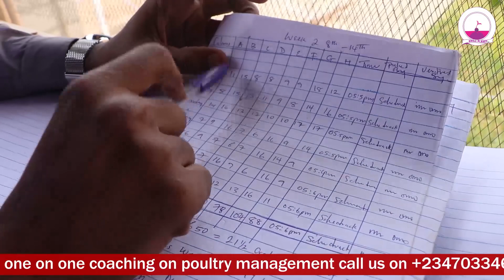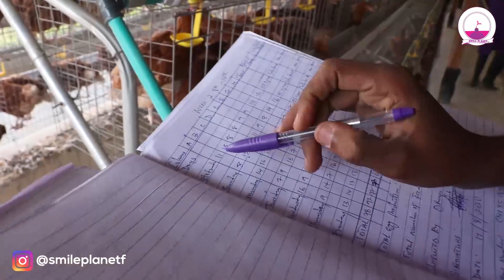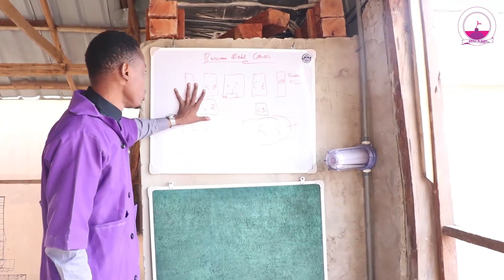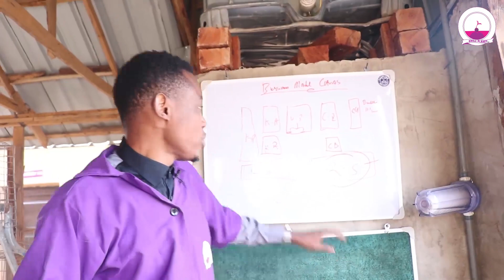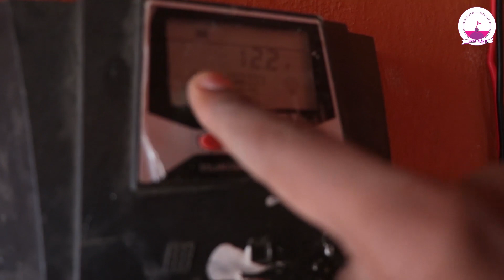POULTRY FARM BUSINESS IN NIGERIA AND PROFIT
In recent years POULTRY FARM BUSINESS IN NIGERIA has grown and become a means for making ends meet, the poultry industry in Nigeria has experienced remarkable growth. Due to the fact that local production barely meets 30% of the demand for chicken eggs and meat, there is enormous room for growth in the business as a whole because the poultry farm business in Nigeria is still very much open to business development, growth and profit distribution.

A report released by the Central Bank of Nigeria (CBN) Governor, Godwin Emefiele, in 2019 estimated the value of Nigeria's poultry farming business at roughly N1.6 trillion, making it the most commercialized sub-sector of the country's agricultural sub-sector.

As a poultry owner myself and a business coach/consulting who daily offer professional business management service to Micro, Small, and Medium Enterprises (MSMEs) here in Abuja Nigeria, I must say indeed there is good PROFIT to make from poultry farm business in Nigeria but you need useful knowledge to scale through and generate good profit within your 1st 2 to 3 years in poultry farm business operation in Nigeria.

Let's take a look at this data about poultry farm business in Africa with a focus on egg production only with Nigeria, South Africa, Egypt, Argelia, and Morocco are the continent's top egg producers, accounting for 2.1 million tons of the continent's total 3 million tons of eggs produced each year. These are the five that have experienced the most rapid growth. Nigeria and South Africa are the largest producers in Sub-Saharan Africa, and both countries have experienced tremendous increases in recent years.

The Nigerian poultry industry contributes around 180 million birds, of which 80 million are raised in extensive systems, 60 million in semi-intensive systems, and the remaining 40 million are raised in intensive systems, according to LiveGAPS CSIRO research

In this session, I have shared more insight about the poultry farm business in Nigeria with a clear goal to enable you to make a professional decision about your business.